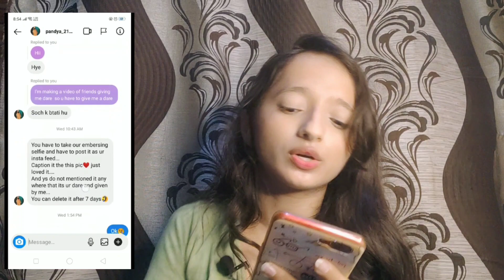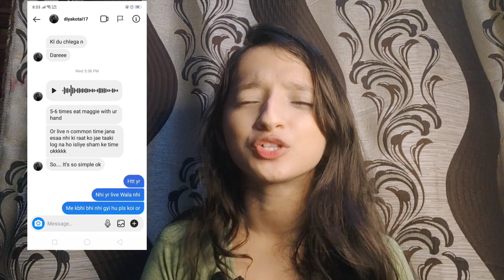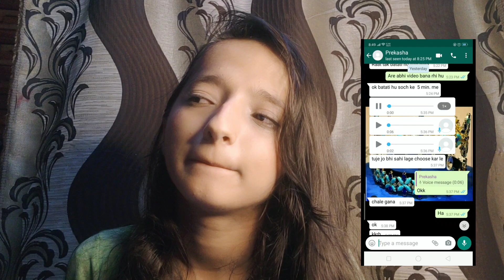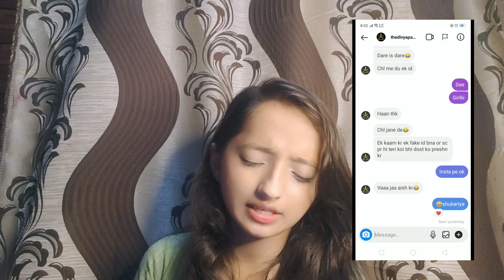Crazy Dares given by friends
Hii  in this video my friends have given me dares